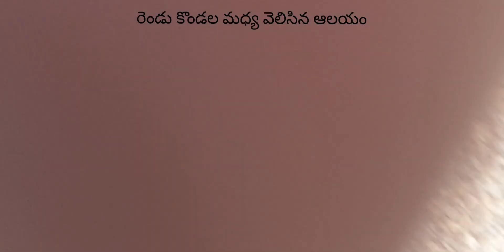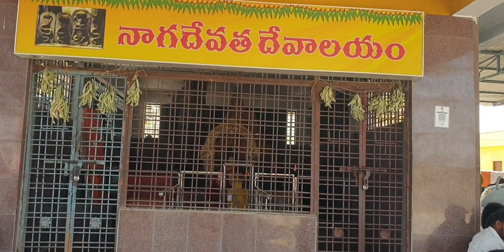కీసరగుట్ట చూసొద్దాం రండీ....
ప్రసిద్ధ పుణ్యక్షేత్రం కీసరగుట్టలో శ్రీరామలింగేశ్వర స్వామి ...